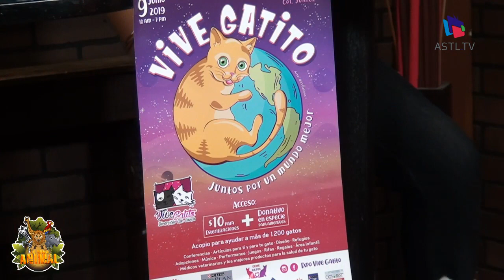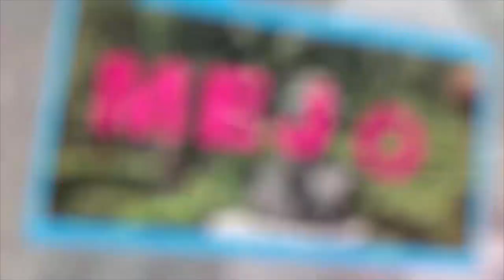La Hora Animal - Vive Gatito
3 de junio de 2019
Programa: La Hora Animal
Conductores: Sophia Román
Invitados: Carmen Puzano